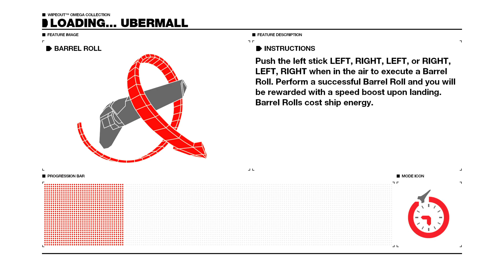WIPEOUT OMEGA COLLECTION_20230225131358